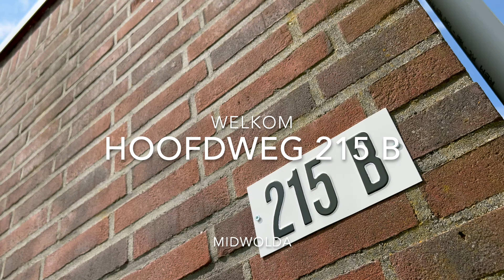Niet meer beschikbaar— Hoofdweg 215B Midwolda vrijstaande woning €349.000,- k.k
Vrijstaande woning te koop in Midwolda.
Wil jij ook zelf je huis verkopen?